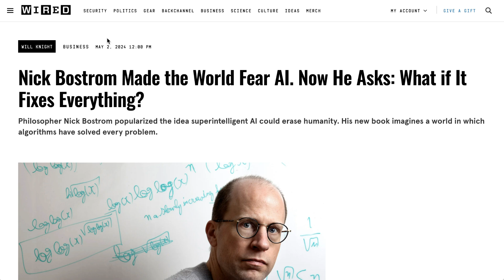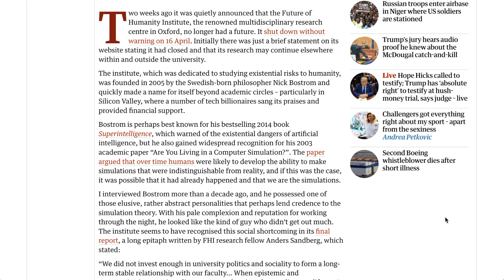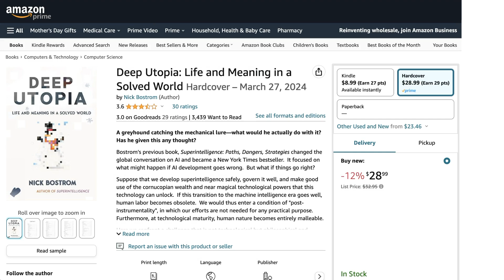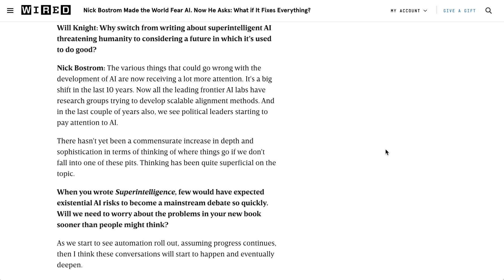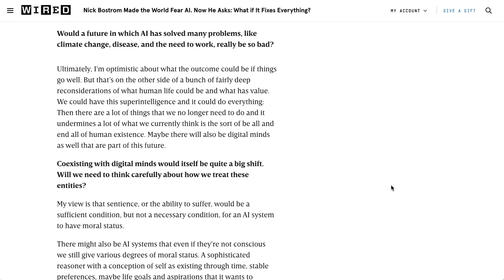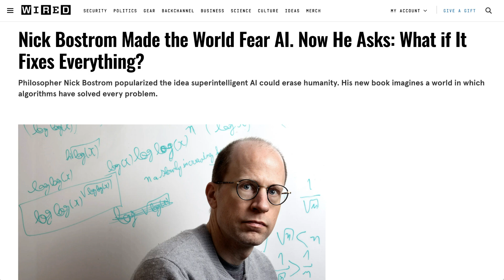What if AI Fixes Everything?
Explore the thought-provoking realm of artificial intelligence with Nick Bostrom's latest book in today's AI Breakdown episode. Nick Bostrom, a pivotal figure in AI safety, shifts focus from the perils to the potential utopian outcomes of AI in his new work, "Deep Utopia." This episode examines the book's premise, Bostrom's controversial past, and the broader implications if AI successfully resolves major global challenges. Join as the discussion navigates the complexities and potential paradigm shifts in human life and society, sparked by the advanced capabilities of AI.